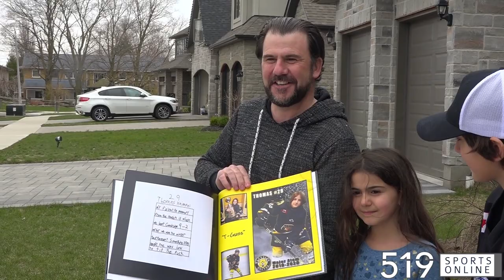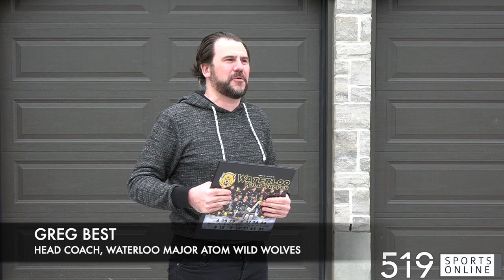Minor Hockey - Waterloo Wolves surprise their head coach Greg Best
The Wild Wolves Major Atom team dropped by Greg Best's house for a safe social distancing team celebration last weekend. The young players wanted to say thanks to Best for an awesome season.